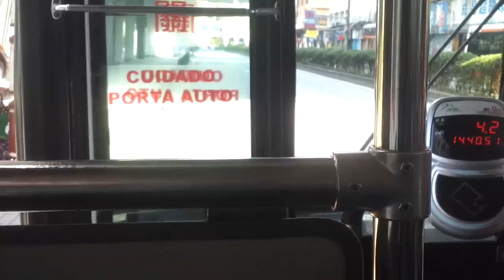澳巴日野HR7J（MK 87-08）@ 22 由亞馬喇前地～泉悅花園【前面展望】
本影片為早前因片頭技術問題而移除的「澳巴日野HR7J（MK 86-49）」的修訂版。